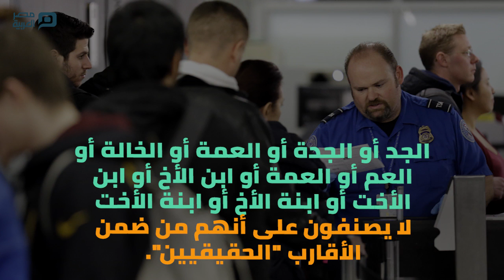مصر العربية | تعرف على الممنوعون والمسموح لهم دخول الولايات المتحدة؟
حظر سفر مواطنين من ستة بلدان ذات  غالبية مسلمة إلى أمريكا لمدة 90 يوما

وهي إيران، وليبيا، والصومال والسودان، وسوريا، واليمن
هؤلاء لهم حق الحصول على التأشيرة
 إمكانية
السماح بدخول مواطني البلدان الستة  إذا كان لهم قريب وثيق مثل زوج أو زوجة، أو أب أو أم، أو ابن أو ابنة، أو أخ أو أخت يعيش هناك

ووسعت إدارة ترامب تعريف "قريب وثيق" ليشمل: الخطيب أو الخطيبة، وذلك في تغيير تم في اللحظة الأخيرة.

هؤلاء ليس لهم حق الدخول
الجد أو الجدة، أو العمة أو الخالة، أو العم أو العمة، أو ابن الأخ أو ابن الأخت أو ابنة الأخ أو ابنة الأخت لا يصنفون على أنهم من ضمن الأقارب "الحقيقيين